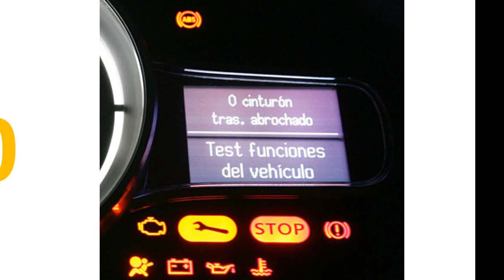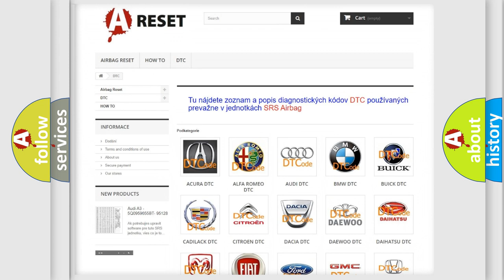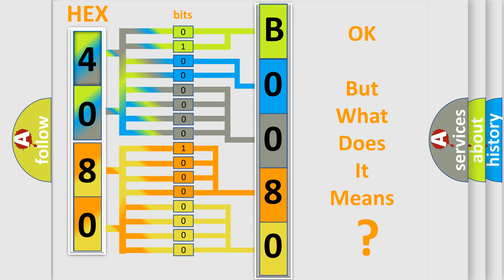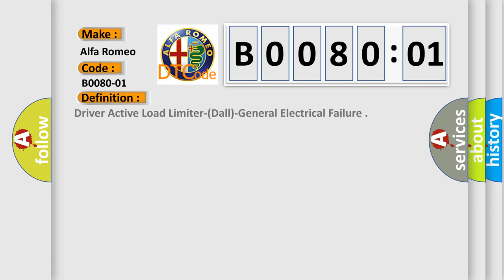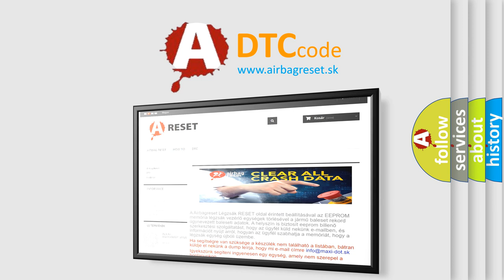DTC Alfa-Romeo B0080-01 Short Explanation